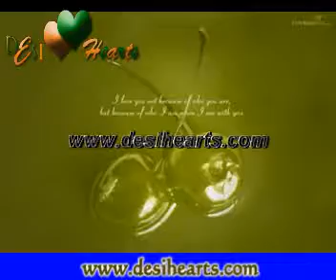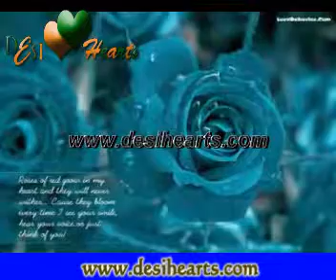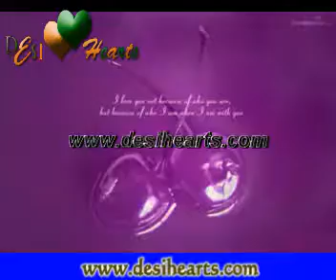Tere Bina Lagta Nahin ..